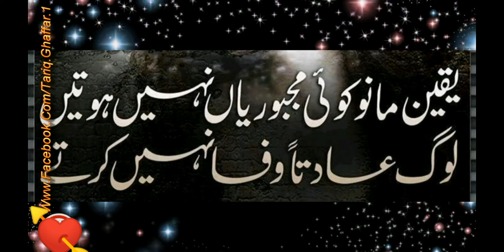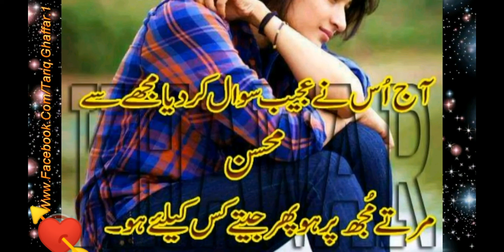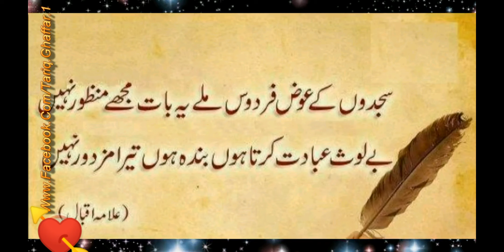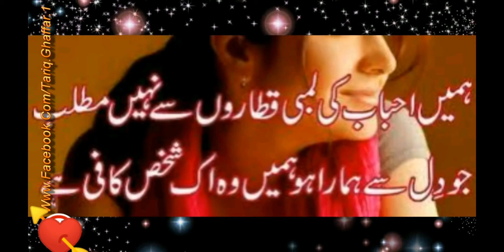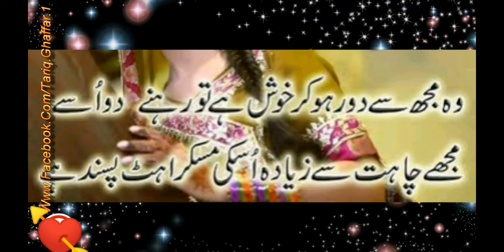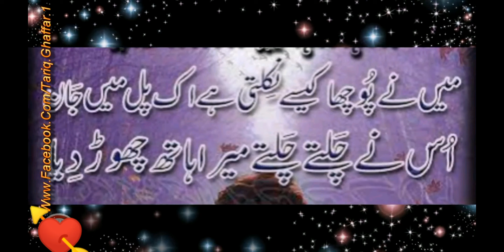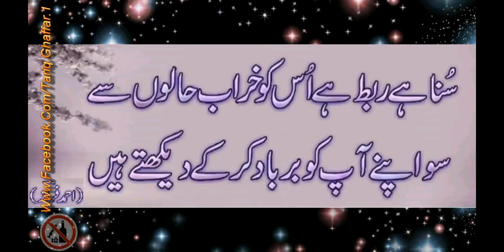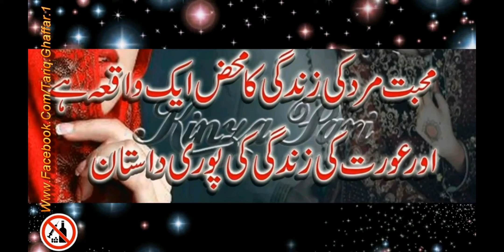Naseebo Lal sad song jida dil tut Jaye oo jana